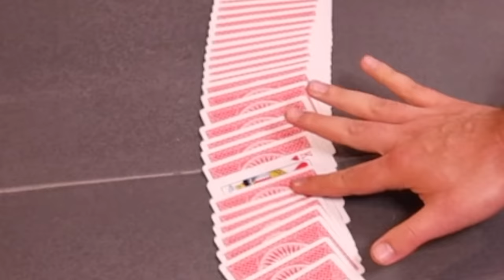Llevé a un ilusionista a mi equipo de futbol y por primera vez ganamos! Nos dejó con la boca abierta